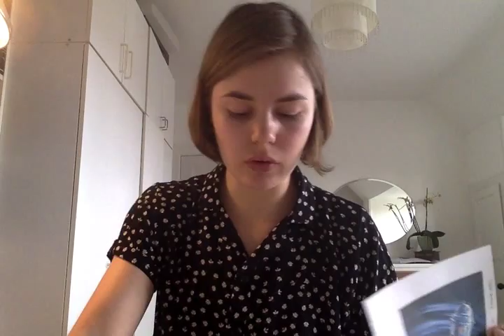AT 2015 - kommunikation Fysik A og Historie A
AT 2015 kommunikation - Muligheder og begrænsninger.
Min sidste øvning inden jeg tog til eksamen i år. Jeg arbejdede i historie og fysik på A niveau. Forhåbentligt giver det noget inspiration/hjælp :)

Husk at have styr på metoderne!
Nøgleord:
Fysik:
Hypotetisk deduktiv
kritisk rationalisme
positivisme
Rationalistisk metode
Induktionsproblemet
forbehold for teorien
Historie:
Induktiv
positivisme
fænomenologi
Horisontsammensmeltning
synkron/diakron analyse
ideologi-kritisk